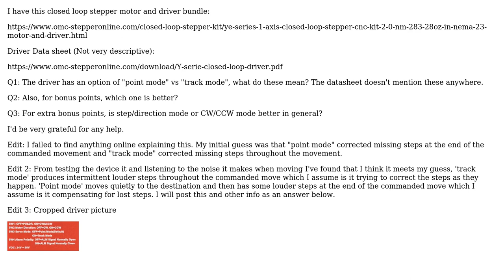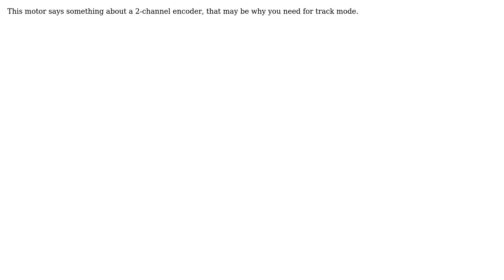Electronics: What does "point mode" and "track mode" mean for a closed loop stepper motor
With thanks & praise to God, and with thanks to the many people who have made this project possible! | Content (except music & images) licensed under CC BY-SA | Music | Images & others | With thanks to user Weasel Squeezer user MrYorkiebar and the Stack Exchange Network Trademarks are property of their respective owners. You are responsible for your own actions.